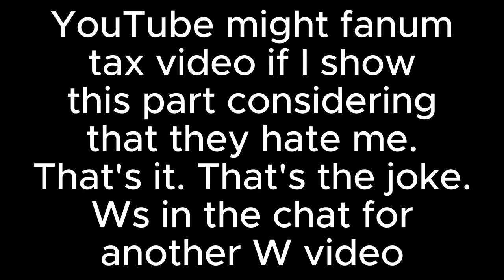BRAIN ROT JOKER IS A FANUM TAXER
Joker (2019) but he watched Skibidi toilet and Kai Cenat instead of being abus3d as a kid